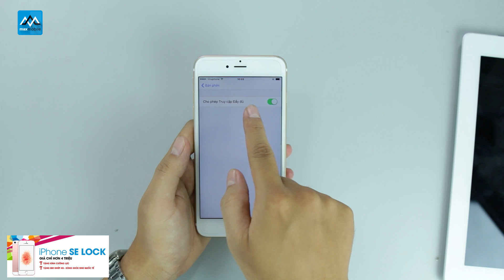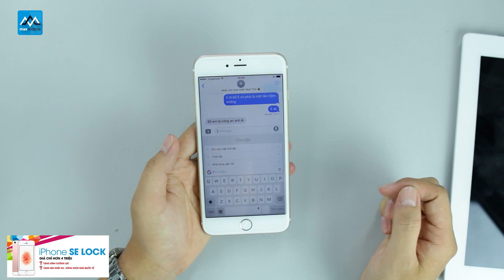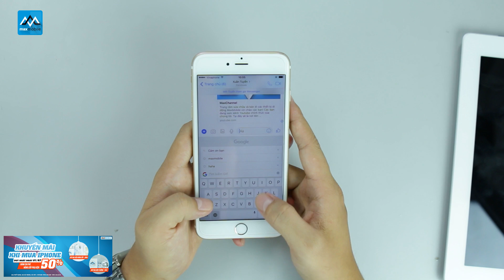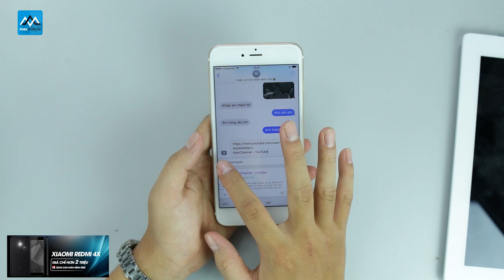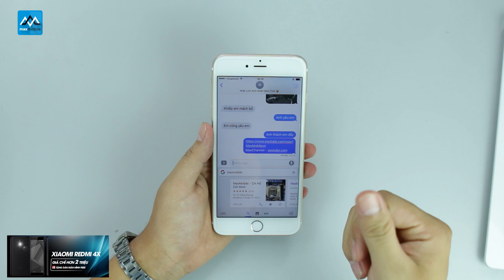GBoard- Ứng dụng bàn phím tuyệt vời nhất dân công nghệ nên dùng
Bàn phím là một trong những ứng dụng người dùng công nghệ sử dụng nhiều nhất, nếu bạn đã quá chán với trình bàn phím mặc định thì hãy thử ngay trình bàn phím của Google với tên Gboard, đây hứa hẹn là 1 ứng dụng cực kì tuyệt vời đó.
1. Apple

2. Samsung

5. Xiaomi

►Hệ thống showroom Maxmobile:
Thời gian mở cửa: 8h - 21h tất cả các ngày trong tuần

» Showroom 1: số 106 Thái Hà, Đống Đa, Hà Nội
» Showroom 2: số 12  Xuân Thủy, Cầu Giấy, Hà Nội